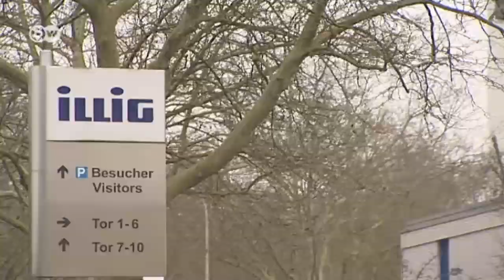Global Leaders - The Economic Power of Southern Germany | Made in Germany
Vineyards, castles and palaces - that's what many tourists associate with southern Germany. But the region around Heilbronn-Franken offers more than just idyllic scenery. It's also home to 80 top companies - all global leaders in their sectors.  But there are problems too. The companies can't find enough apprentices and are facing a shortage of skilled, specialized workers.